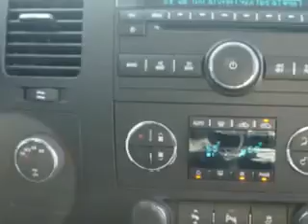Chevrolet Silverado, Midway Chevrolet- Plainwell, MI 49080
Chevrolet Silverado, Midway Chevrolet Midway Chevrolet knows you want more than just a car. you have a purpose for your vehicle. check out this Black 2012 Chevrolet Silverado 1500, equipped with an 8 Cyl. engine and an automatic transmission with only 31 miles. enjoy an impressive 21 miles to the gallon on this utility truck with features like dual climate control, full size spare tire, heated outside mirrors, cargo light, chrome bumpers, scv - speed compensated volume, Tire Pressure Monitoring System, remote ignition system, on steering wheel audio and cruise controls, and much more. Get where you need to go, enjoy the drive, and have peace of mind in this 2012 Chevrolet Silverado 1500. see us at Midway Chevrolet today!
miles-     31
vin- 3GCPKSE72CG277775

Midway Chevrolet
381 12th Street
Plainwell, Michigan 49080